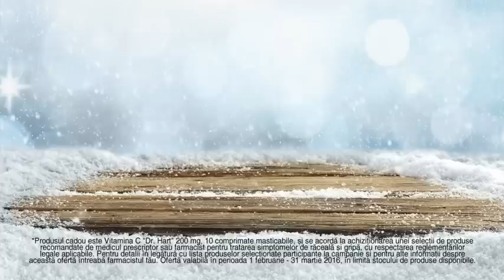Sensiblu Campanie Raceala si Gripa Februarie 2016